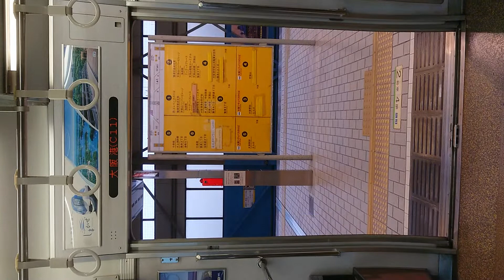近鉄けいはんな線 Osaka Metro 中央線 扉 開 閉 大阪港駅